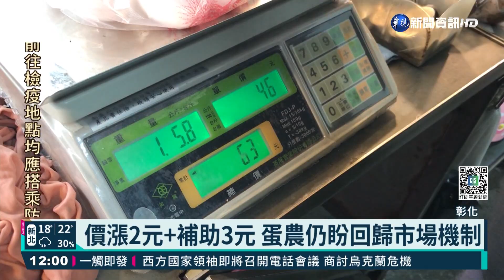蛋價解"凍"每台斤漲2元 民怨:貴又難買｜華視新聞 20220212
雞蛋要漲價了，原本雞蛋產地凍漲的機制，將要從原本每台斤34.5元，調整到36.5元，上漲2元，農委會解釋，這是為了解決缺蛋問題，為了消費者，限制產地價格，但包括運費.飼料都持續上漲，強制凍漲價格，導致蛋農的生產意願很低，才會造成缺蛋，農民也說每台斤上漲2元，加上補助，雖然的確有幫助，但還是希望能回歸市場機制，至於消費者則是抱怨，蛋不好買現在又要漲價，接下來只好少吃一點了。